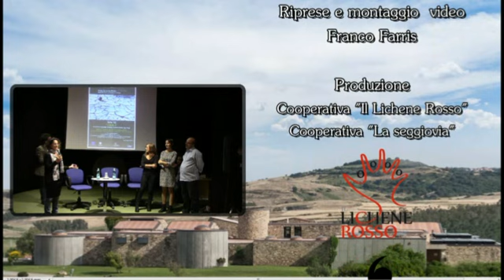“TERRA” Ceramisti: Graziella Mastinu, Roberta Rassu, Ugo Serpi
Fin dai tempi remoti l’uomo ha espresso ed elaborato le sue idee attraverso la terra. L’argilla, materia informe delle origini, si trasforma attraverso l’impasto con altri elementi essenziali. Grazie all’acqua la consistenza farinosa diventa materia plasmabile cui l’artista dà una forma concettuale; col fuoco la metamorfosi della materia si perfeziona, creando una sostanza solida, dura, ma allo stesso tempo fragile e delicata.
La ceramica subisce trasformazioni che rendono difficile una sua netta definizione. Non più semplice “argilla cotta”, ma materia frutto dell’associazione di elementi diversi, alla continua ricerca dell’equilibrio tra le diverse tecniche ed un’ elevata espressione artistica, immersi e sospesi negli elementi caratterizzanti la vita: terra, acqua, fuoco e aria.

L’inaugurazione della personale “TERRA” si è tenuta venerdì 31 ottobre alle ore 18.00 presso il Museo Naturalistico del Territorio “G. Pusceddu” e si potrà visitare fino al 30 novembre 2014.
La terra materia primitiva.
L’Arte, primitivo approccio alla materia…
Tre ceramisti ci accompagnano in un magico percorso, in contatto con gli elementi…
“La ricerca non ha prezzo. Ciò che chiamiamo arte è vita…”